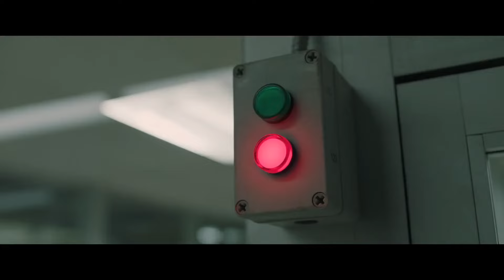50 Cent - P.I.M.P. (MEDROV 'Slap House' Bootleg) | Den of Thieves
👾 Discord 👾 - MEDROV# 2869